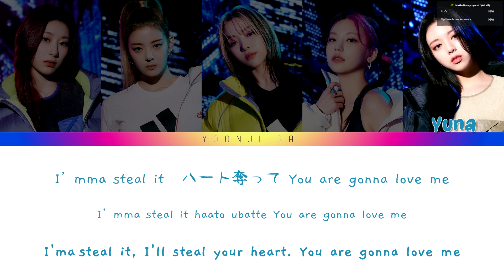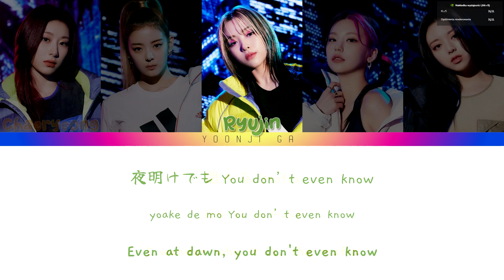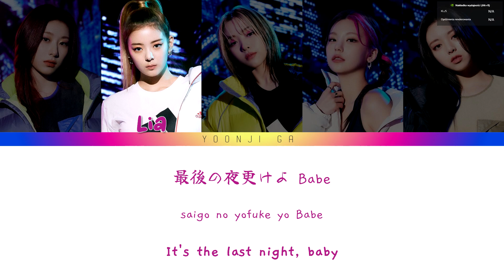ITZY (イッジ) - In the Morning JAPANESE VER. Lyrics [Color Coded Kan/Rom/Eng]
✨Group: ITZY (イッジ)
✨Song: In the Morning Japanese Ver.
✨Album: IT'z ITZY (Japanese ver.)
✨Released: 22 dec 2021
✨Language: Japanese, English
✨Members: Yeji, Lia, Ryujin, Chaeryeong, Yuna

ITZY
있지
イッジ
itzy
itzy lyrics
itzy in the morning japanese
itzy songs lyrics
in the morning japanese color coded
in the morning japanese lyrics
lyrics in the morning japanese
color coded itzy
itzy color coded
color coded in the morning japanese
itzy in the morning japanese english
itzy in the morning japanese  translation
itzy in the morning japanese reaction
itzy in the morning japanese live
itzy in the morning japanese mcountdown
itzy in the morning japanese the show
itzy in the morning japanese music bank
itzy in the morning japanese audio
itzy in the morning japanese choreography
itzy in the morning japanese dance practice
itzy in the morning japanese showcase
itzy in the morning japanese line distribution
itzy in the morning japanese cover
kpop
kpop lyrics
itzy line distribution
itzy reaction
있지 in the morning japanese 가사
in the morning japanese 가사
가사
있지 가사
イッジ 歌詞
イッジ 日本語歌詞